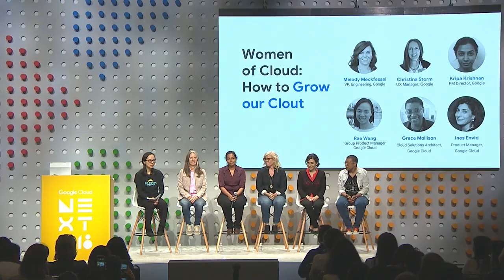Women of Cloud: How to Grow Our Clout (Cloud Next '18)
Cloud is the future of computing — and the women of cloud are playing a vital, active role. How can we expand our influence and leapfrog our cloud careers?

 Join some of Google Cloud's senior technical women leaders who will discuss insights on where cloud technology is headed, share their journeys influencing in this field, and offer advice on how to grow your career. Connect and ask your pressing questions about development, culture, and career.

DI106